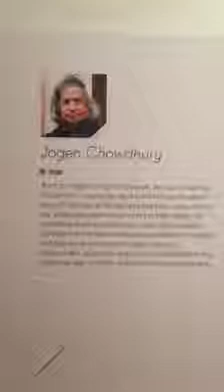Unplugged With Deepika Shetty: In Conversation With Jogen Chowdhury